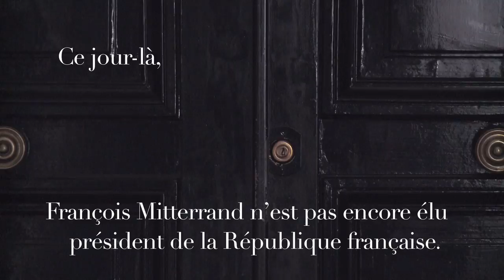BA_Poisson-Rouge.mov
Bande Annonce de "Poisson Rouge", le second court-métrage de Alain Minot.